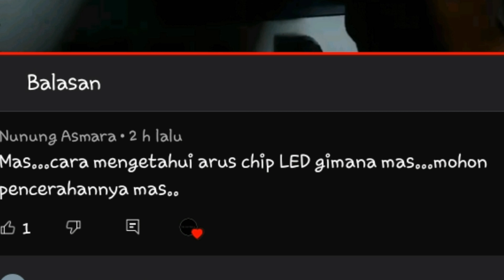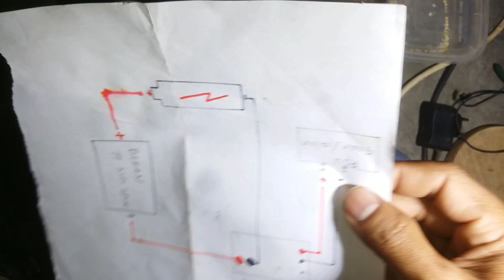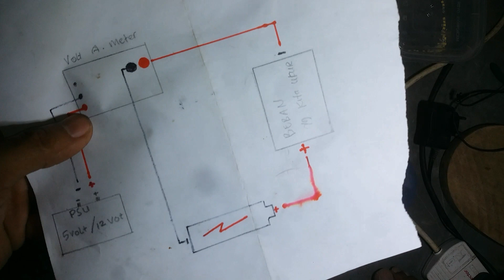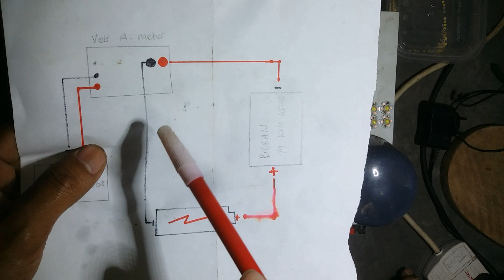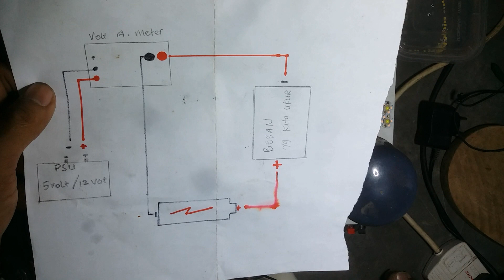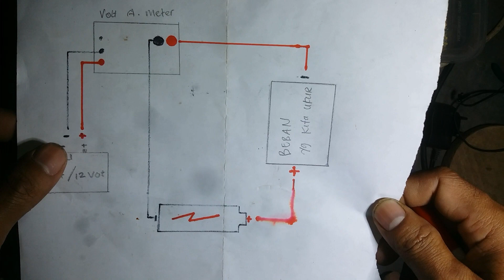Cara cek arus chip led, skema volt amper meter,cara cek arus perchip led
Assalamualaikum wr.wb
Selamat datang dichanel youtube TWO ONE PEMULA. semoga chanel youtube ini bisa bermanfaat bagi semuanya...
Jika menurut kalian bagus silahkan LIKE video ini,
Jika menurut kalian bermanfaat silahkan SHARE, dan
Bila ada masukan atau pun pertanyaan silahkan KOMENTAR,
Agar tidak ketinggalan video2 terbaru kami aktifkan NOTIFIKASI.
Terimakasih...